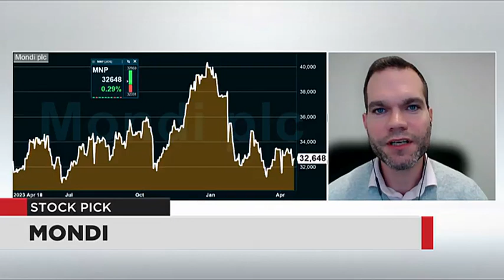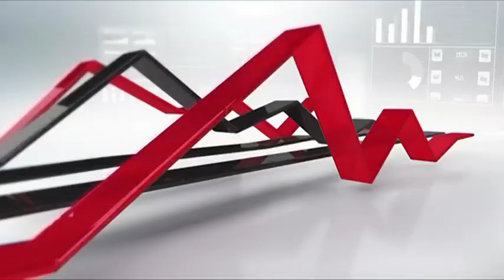WATCH: Daily Pick - Mondi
Cobus Potgieter from Southern Cross Capital chose Mondi as his stock pick for the day